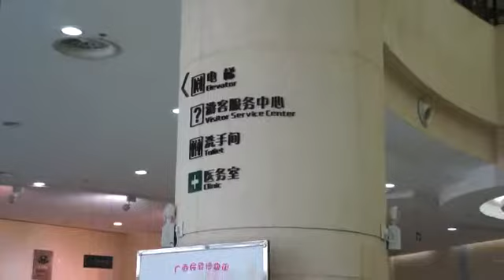Museum of ethnic groups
Museum of minority nationalities in Nanning, Guangxi